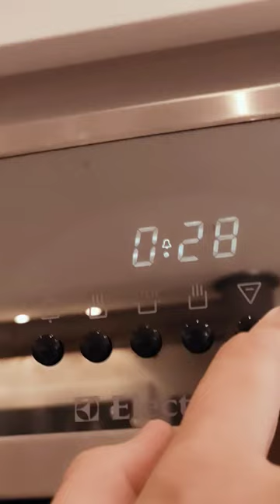chicken, leek and mushroom pie 🌿